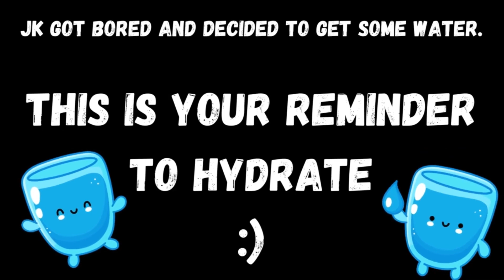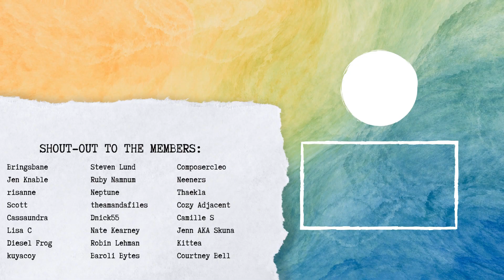It's all gone horribly wrong | ACNH Rags to Riches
In this episode, the RNG gods gave me friendship, money, and then the WORST possible thing that could happen in R2R.

Rags to Riches is a game mode in ACNH created by @NintenTalk ! Check out his video on the challenge

- We have a DISCORD! (Note: you MUST be 13 or older to join according to Discord's TOS.)
- Be sure to check out my MONTHLY-ish PODCAST called Gamers Gab, the podcast by gamers, for gamers!